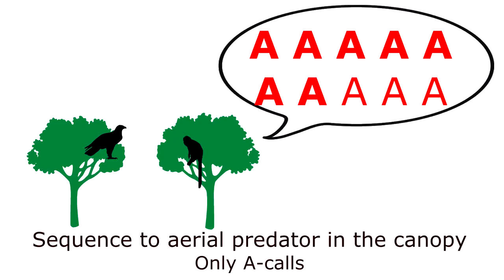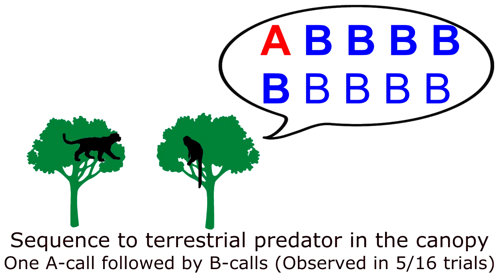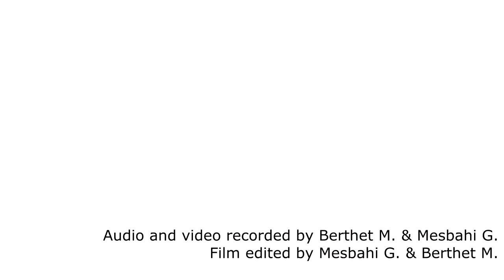Alarm sequences of Titi monkey C.nigrifrons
Examples of sequences emitted to aerial and terrestrial predators, on the ground or in the canopy.
Recorded from wild Black-fronted Titi monkeys (Callicebus nigrifrons).